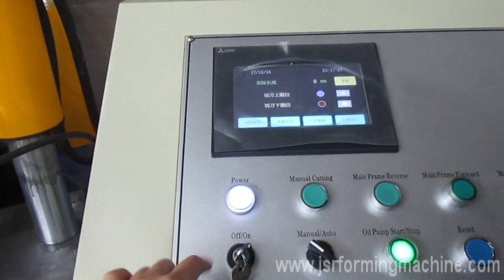Decking Sheet roll forming machine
As roll forming machine factory in china, Jingshirui sales quality machines and service to customers all over the world.

Wuxi Jingshirui Machinery Factory, (JSR) specialized in all kinds of roll forming machines, such as,
Roof &Wall Machines,
C/Z Purlin Machines,
Floor Deck Machines,
Cable Tray Machines,
Walk Board Scaffolding Planks Machines,
Guardrail Forming Machines,
Rack Machines and Step Beam Machines,
Dry Wall machines,
and other machines designed to customers requirement.

WUXI JINGSHIRUI MACHINERY FACTORY
WUXI SHARING IMPORT & EXPORT CO., LTD